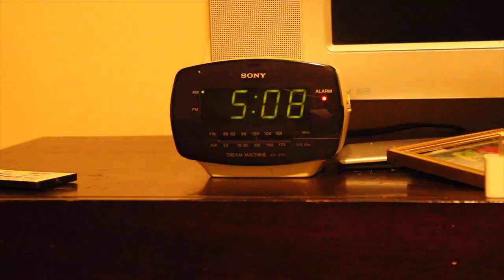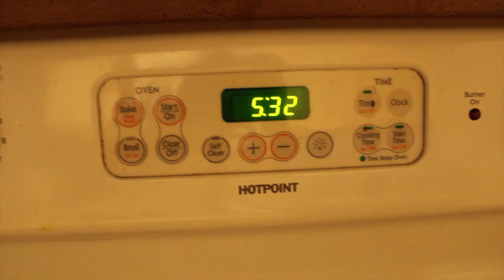Day In The Life of a High School Football Player (UPDATED!!)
Day In The Life of a High School Football Player by Kam Joseph (In this video I go through what a day in my life is like, a football workout, training session, and even more!)

ABOUT: My name is K'ameronn Joseph and I am now a senior at Atlantic Community High School, i am a Christ centered athlete who puts God first and he's led to me to show my football journey on this channel and give him glory; I'm just here to tell my story and inspire people that with God, anything is possible💯

For God so loved the world, that he gave his only begotten Son, that whosoever believe in him should not perish, but have everlasting life. -John 3:16-